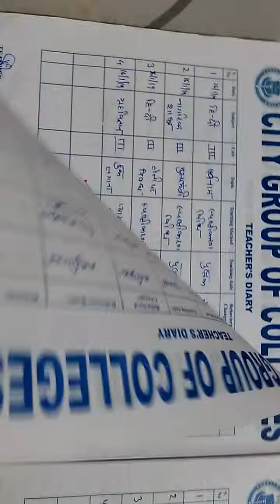B.Ed 4th semester me assembly file kaise banayen